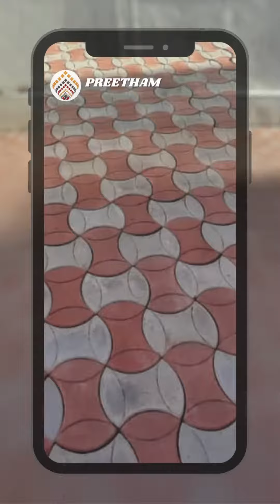Interlock Paver Blocks available @ Preetham Granites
Preetham Granites is the Leading Manufacturer and Suppliers of Paver Blocks in Madurai.

We are the Leading Manufacturer and Suppliers of Zigzag Paver Blocks.

We assure of quality & Services with right product Guidance.

Interlocking Paver Blocks available @ Preetham Granites

Paver Blocks Variety:

Zigzag Paver
Dumbbell Paver
I shape Paver
Kerb Stone
Advantages :

More Strength
Cost Saving
Quick to Install
Easy Repair
Environment Friendly